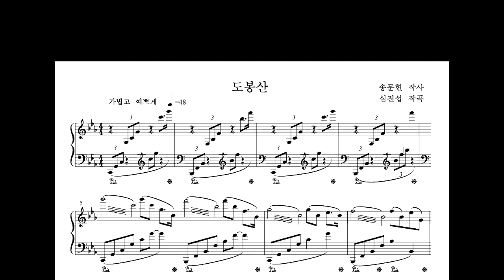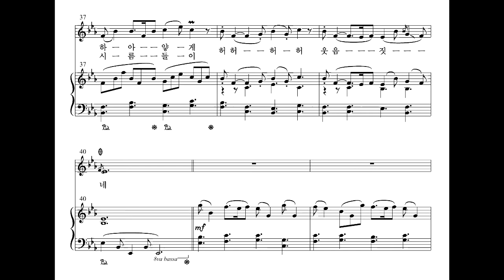"도봉산 흰 구름아" 송문헌 작시, 심진섭 작곡 - 이영화 Ten. 김도실 Pf.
한국100인창작음악연합회 {신작서정가곡 2007}